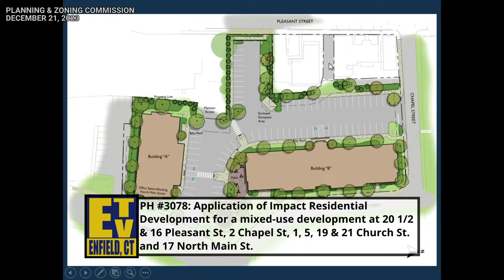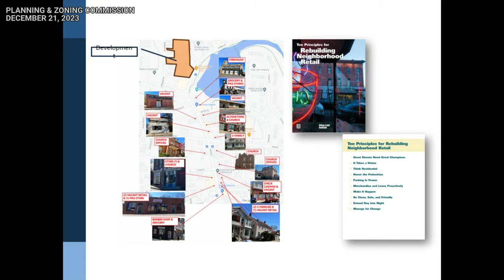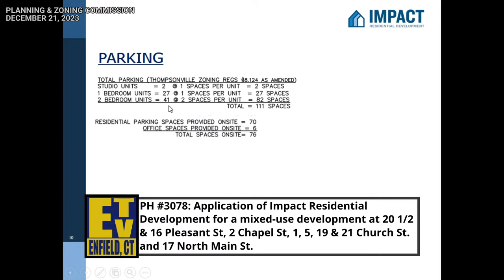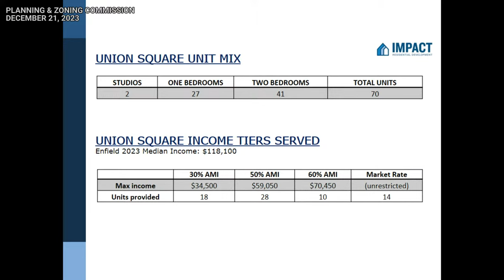Enfield, CT - Planning & Zoning Commission - December 21, 2023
Planning & Zoning Commission starts at 29:55
Meeting Resumes at 2:22:44